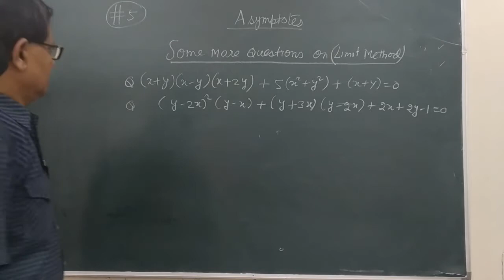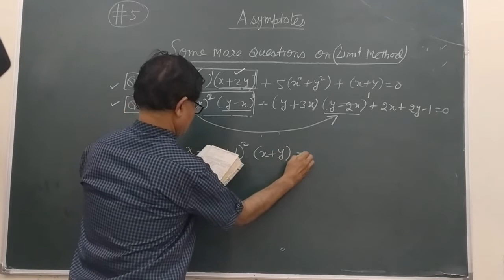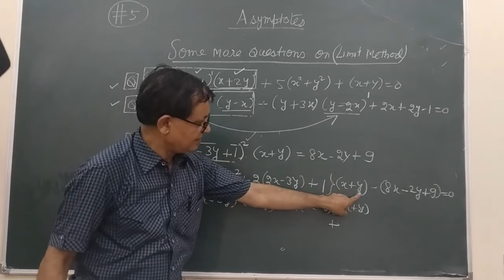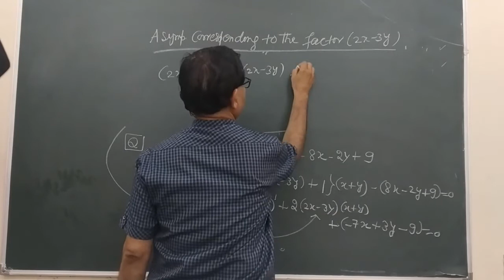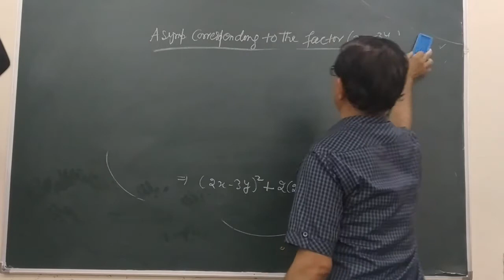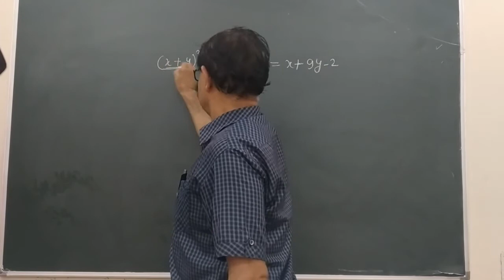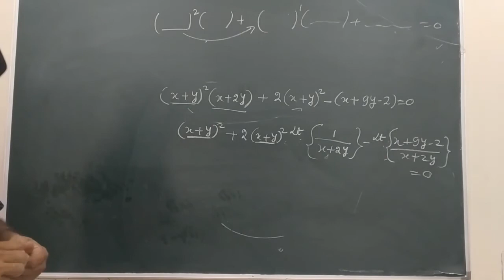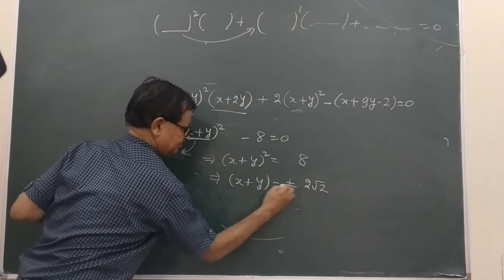B.Sc-I Diff. Calculus (Asymptotes) Lec 5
More Questions To find Asymptote by limit method